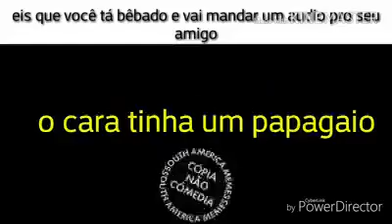Piada do Papagaio que chamava o cara de Corno (Melhor Piada do Mundo 😂😂😂😂)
Da Like